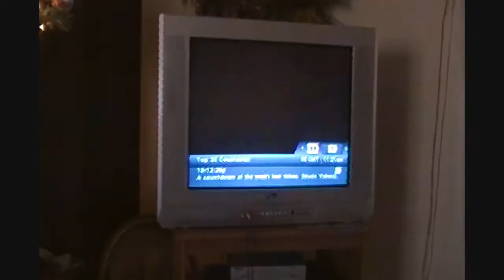THE DOG! ! !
A dog is ringing your doorbell, and hes looking for revenge.